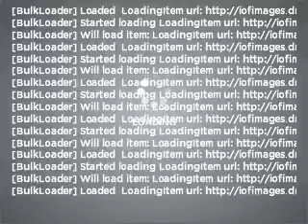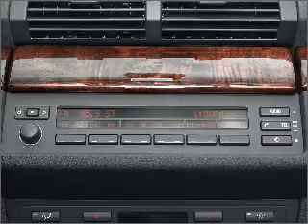2002 BMW X5 - Dublin CA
Year: 2002
Make: BMW
Model: X5
Trim: 4.4i
Engine: 4.4 liter 8 cylinder 32 valve
Transmission: 5-Speed Automatic
Color: Black
Mileage: 136454
Address:
6438 Sierra Court